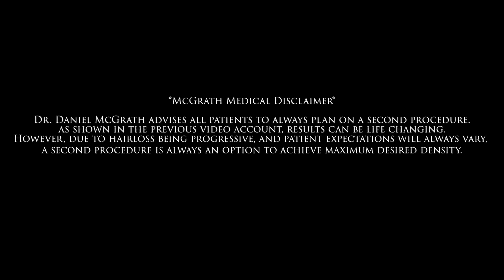Finasteride or Dutesteride - Dodge's Corner on Hair Loss Medication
In this episode of Dodge's Corner, we cover the difference between Finasteride vs. Dutesteride - which one is right for you? Also, we answer another question about female pregnancy and medications for hair loss.